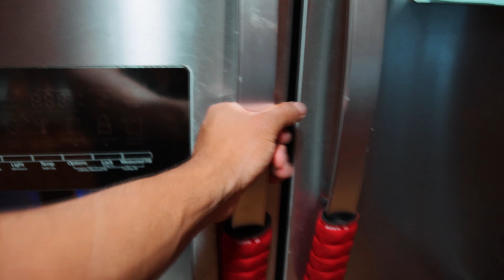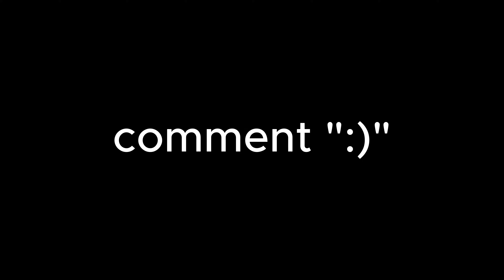I TURNED SUPER SAIYAN! MIC'D UP GYM WORKOUT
IM BACK WITH ANOTHER GYM VIDEO! IF YOU'RE LOOKING FOR A GOOD ARM AND SHOULDER WORKOUT, THIS IS THE VIDEO FOR YOU

In this video, I go over the basics of some arm and shoulder workouts that you should add into your split. If you're looking for a fun and effective workout, then this is definitely the video for you!